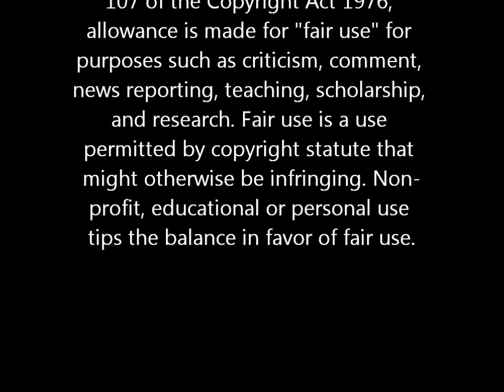Salem Witches Institute: Alexandra vs. the World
The antagonist of the Salem Witches Institute RPG, Alexandra Wardwell, is on a power streak. She will stop at nothing to get what she wants; murder, bribery, sex. No one is safe while she is alive.